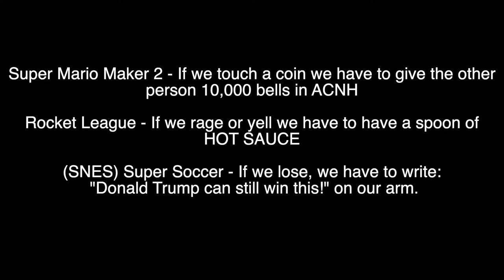this video is about pain and suffering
pain

suffering

cya